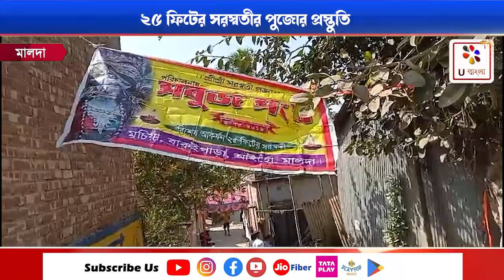Malda : মালদার মুচিয়া গ্রামের বারুই পাড়ার সবুজ সঙ্ঘের উদ্যোগে : U Bangla TV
মালদার মুচিয়া গ্রামের বারুই পাড়ার সবুজ সঙ্ঘের উদ্যোগে ২৫ ফিটের সরস্বতীর পুজোর প্রস্তুতি তুঙ্গে।এখন জোর কদমে প্রতিমা তৈরির কাজ চলছে। সবুজ সংঘের  উদ্যোক্তাদের সূত্রে জানা গিয়েছে, এবারের মা বিদ্যাদেবী সরস্বতী পুজোর বাজেট ৪০হাজার টাকা অধিক ছাড়িয়ে যাবে । আরও জানা যাচ্ছে স্থানীয় রাজ্যসড়কে আলোকসজ্জার তোরণ হবে।